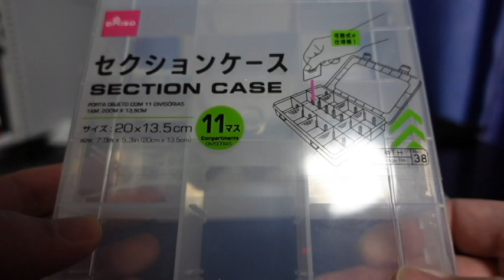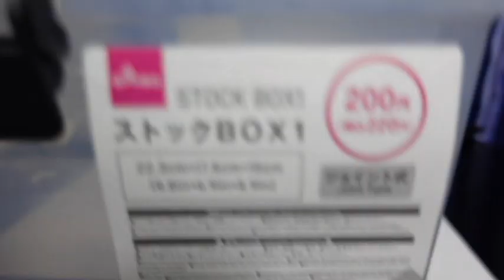トーマス カププラ 私の収納方法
トーマス　カププラ　私の収納方法　です。